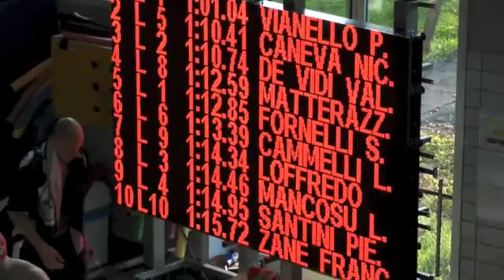Savino 100SL Vicenza 17112013